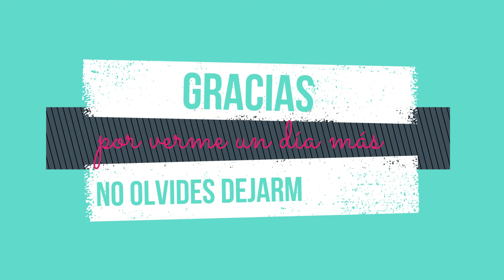GORDOFOBIA!!!! POSTUREO!!!!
Muy buenas amores! que tal como estais?, espero que esteis de maravilla.
Bueno por aqui os dejo mi nuevo video y ya sabeis que si os gusta no olvideis dejarme un like.
dejadme en comentarios que os ha parecido, que os leo!
bueno migente bonita que disfruteis el video y que tengais una buena semana, millones de besos.